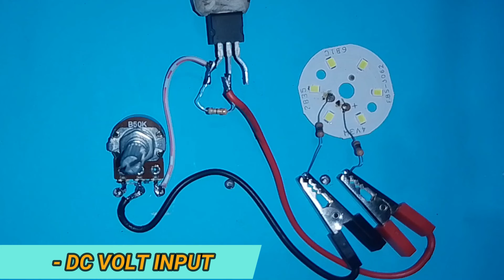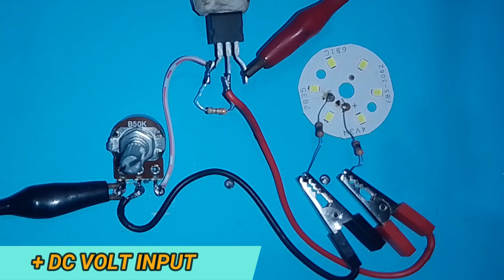adjustable voltage regulator, how To make adjustable voltage regulator